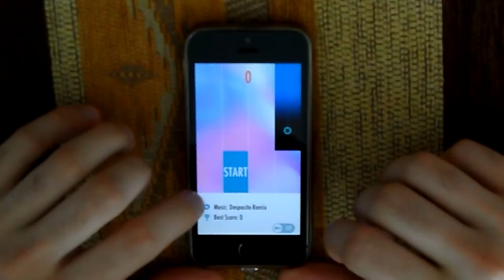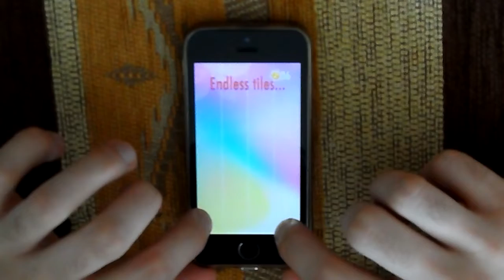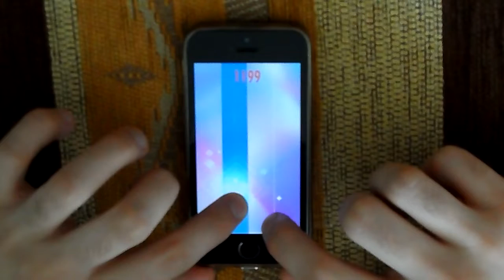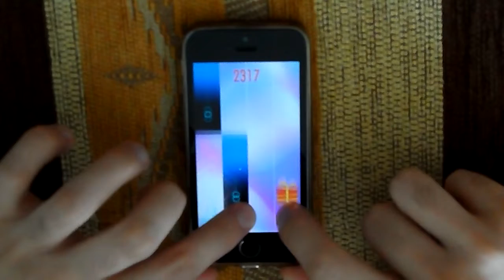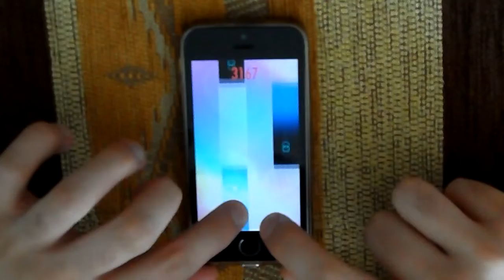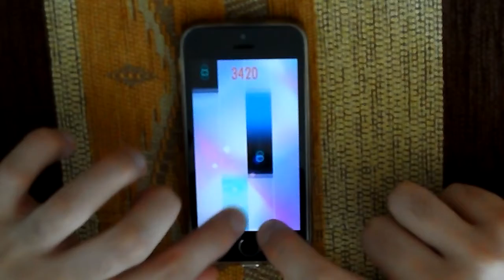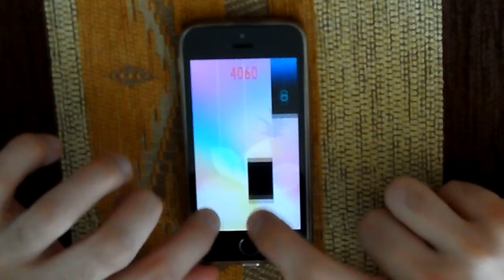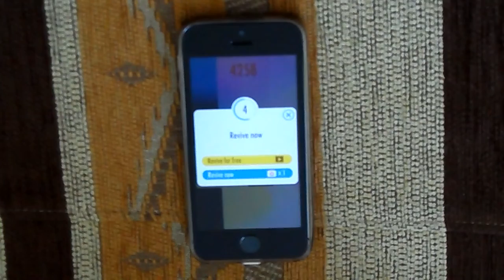Piano Tiles 2: Despacito